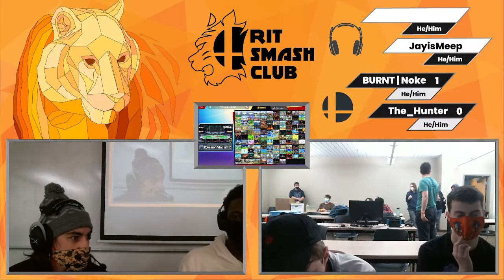The Prowling Grounds Ultimate Singles | Noke (Aegis) vs The_Hunter (Banjo) | Winners Top 32